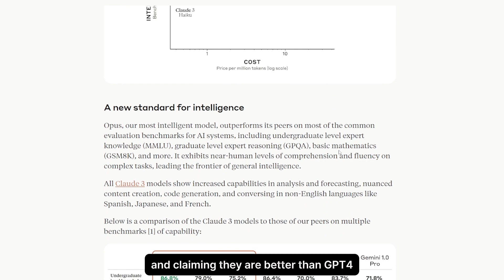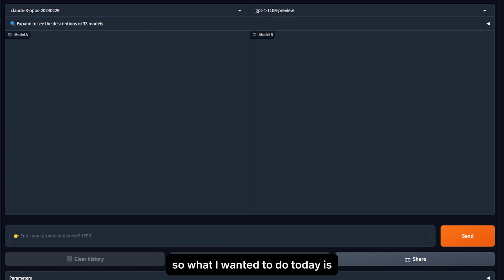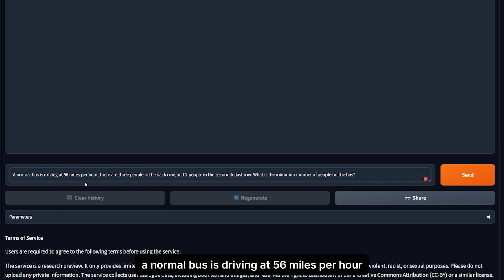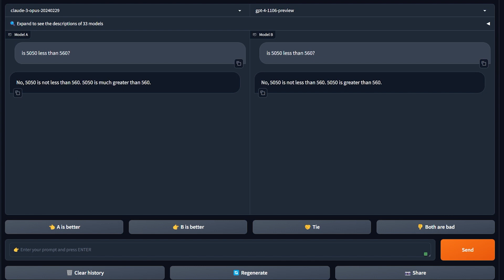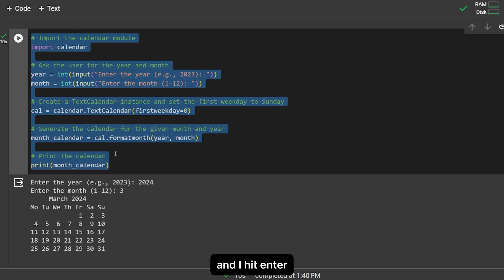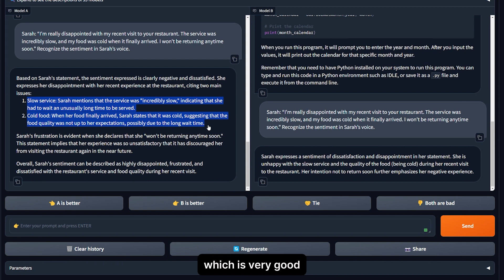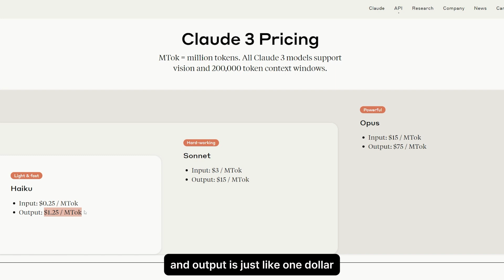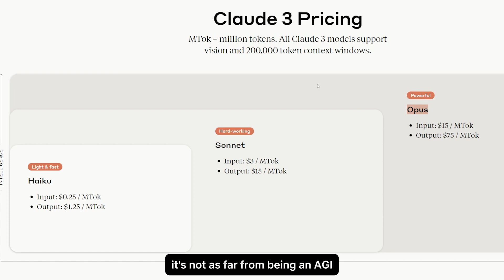Anthropic actually beat GPT-4 this time ? Claude Opus Vs GPT-4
In this video, I compared Better Calude New Model Opus and GPT-4, asking them the same questions and seeing which one was better in terms of results.
Opus is not Agi.